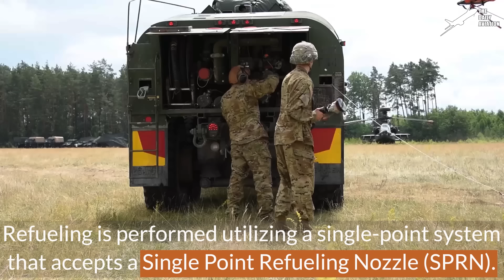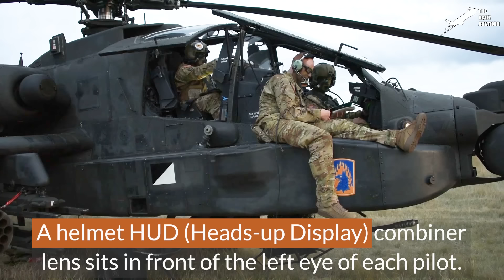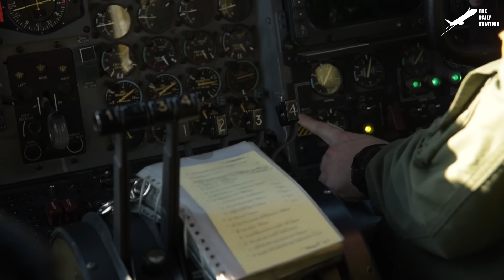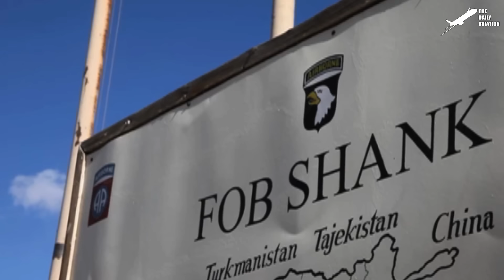Preparing US Most Feared Attack Helicopter Before Massive Launch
Welcome back to The Daily Aviation for a feature on the most feared us attack helicopter , the AH-64D Apache Longbow.